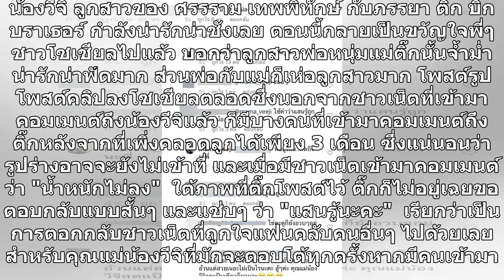"ติ๊ก บิ๊กบราเธอร์" ตอบแซ่บ ถูกชาวเน็ตทักเรื่องน้ำหนักหลังคลอด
น้องวีจิ ลูกสาวของ ศรรราม เทพพิทักษ์ กับภรรยา ติ๊ก บิ๊กบราเธอร์ กำลังน่ารักน่าชังเลย ตอนนี้กลายเป็นขวัญใจพี่ๆ ชาวโซเชียลไปแล้ว บอกว่าลูกสาวพ่อหนุ่มแม่ติ๊กนั้นจ้ำม่ำน่ารักน่าฟัดมาก ส่วนพ่อกับแม่ก็เห่อลูกสาวมาก โพสต์รูปโพสต์คลิปลงโซเชียลตลอดซึ่งนอกจากชาวเน็ตที่เข้ามาคอมเมนต์ถึงน้องวีจิแล้ว ก็มีบางคนที...